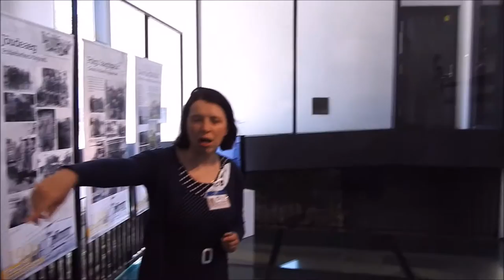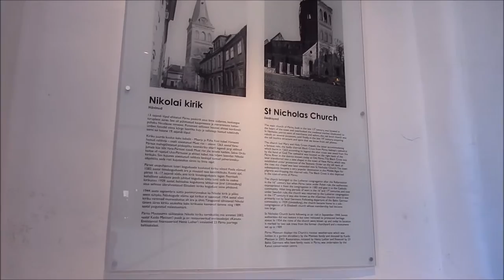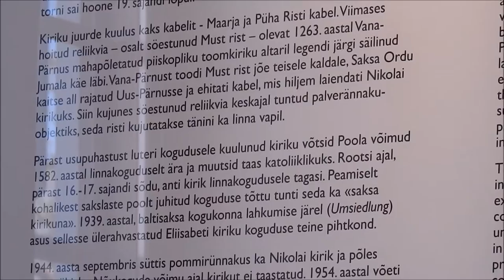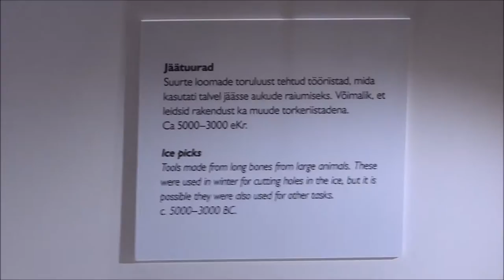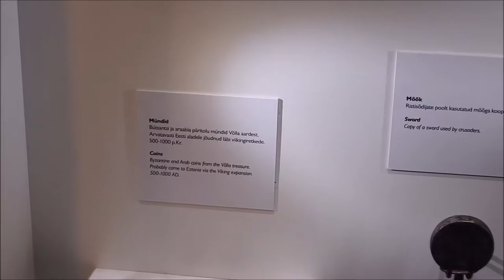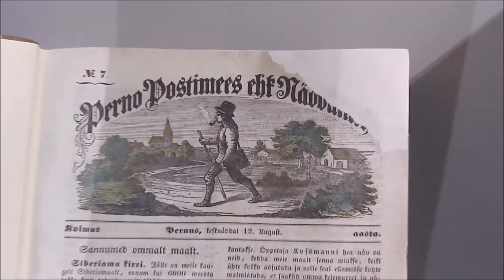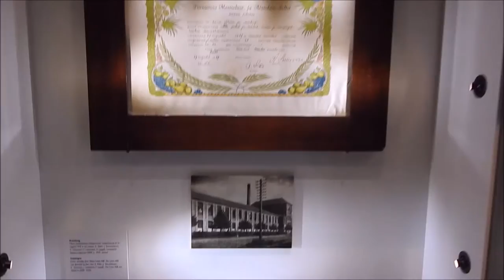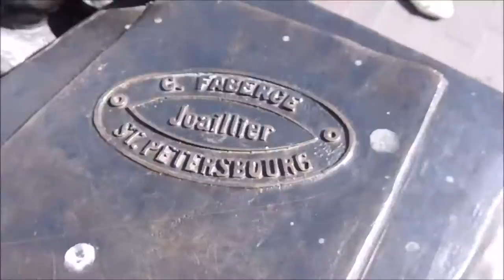07.05.2016 - Pärnu muuseum